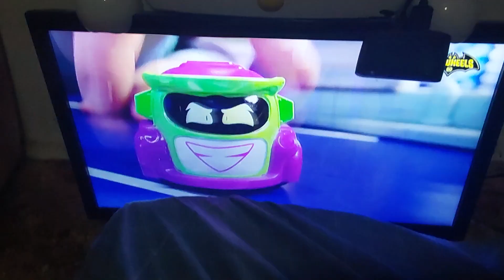I called bat wheels fat wheels.